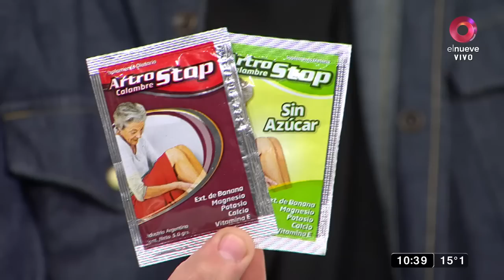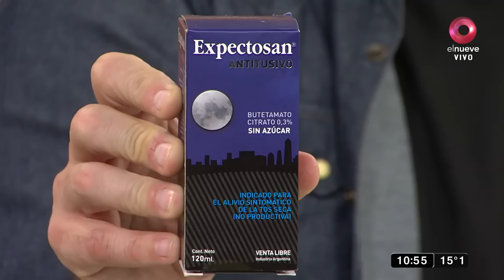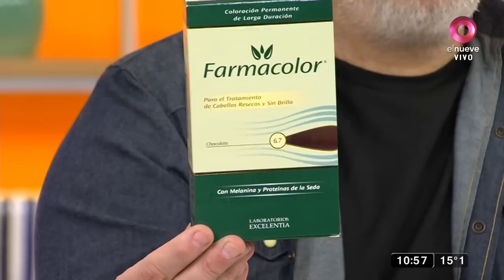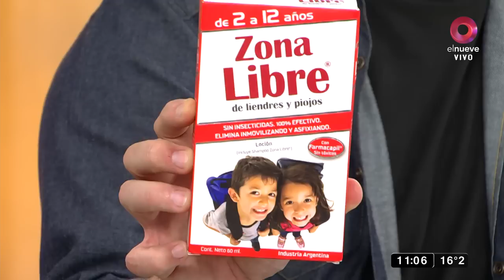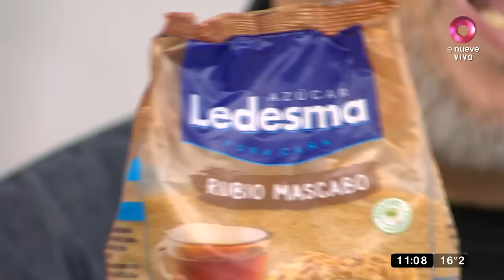Qué Mañana!: Programa del 12 de mayo de 2023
2:36 Agustina Díaz: Programa Alimentario de PAMI paga $10.000 en mayo.
5:40 Daniel Gómez Rinaldi: Rumores de romance para Shakira y Hamilton.
9:18 Maia Chacra: Cómo será casarse en el espacio.
15:20 Alfajorcitos sin T.A.C.C.
55:30 Show de pizzas.